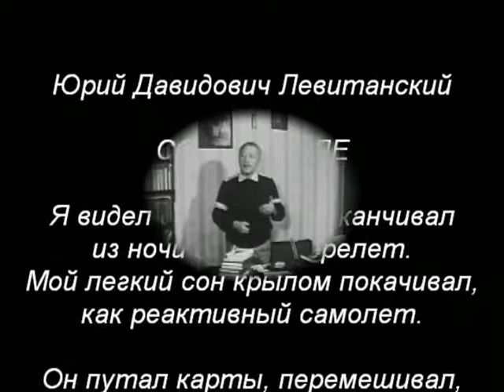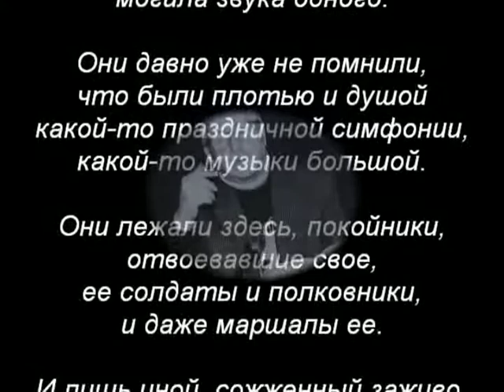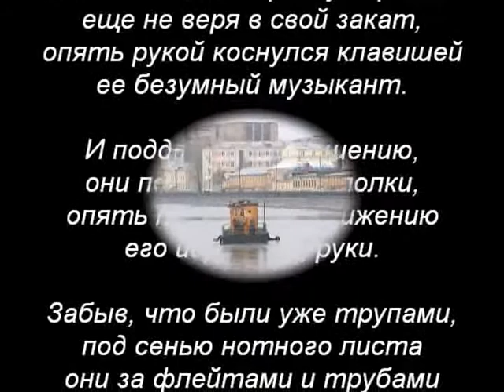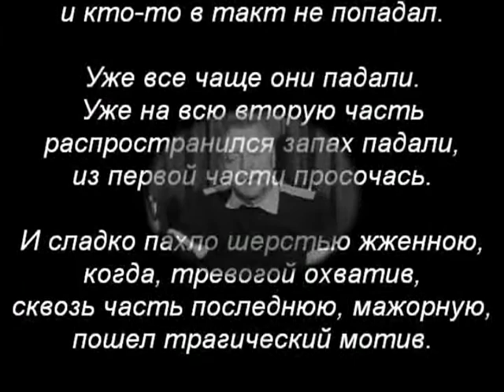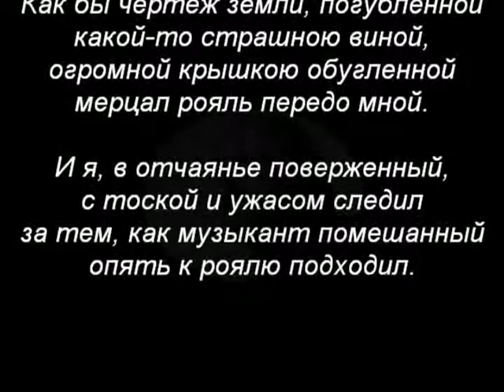Левитанский-Сон о рояле